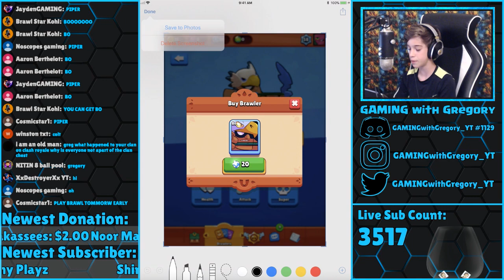Brawl Stars - PLAYING LIVE WITH VIEWERS! COME JOIN MY SUBSCRIBER BAND Gregory YT!